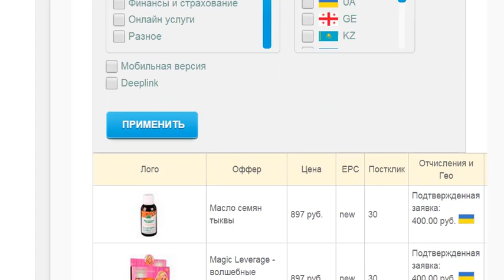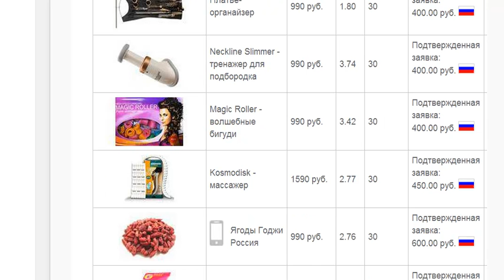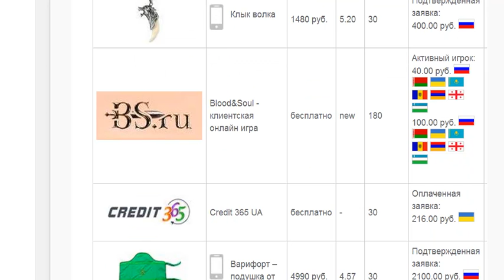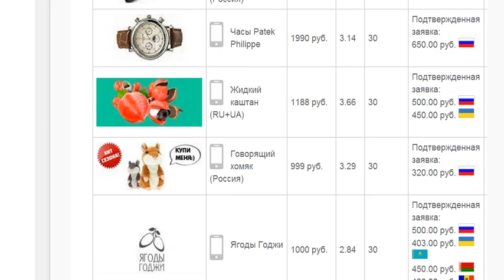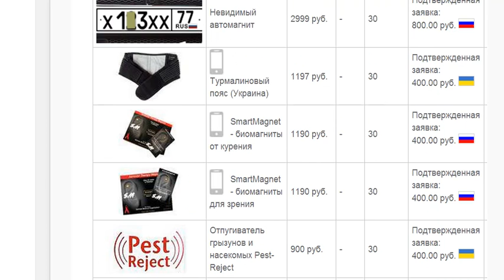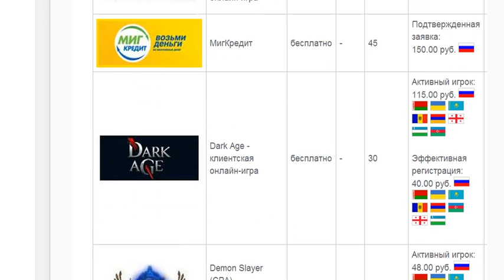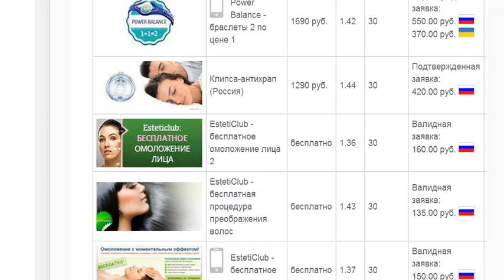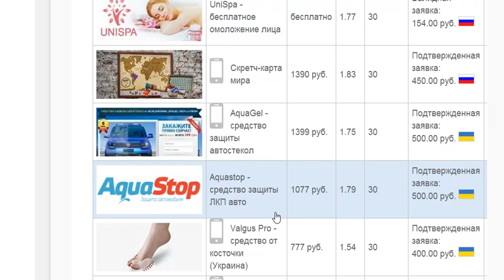30 Бизнес кейс 50 товаров хитов продаж Рунета 2014. Дропшипинг отдыхает)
В этом обзоре есть и сами товары. И конечно же мы не обошли внимание как с ними работают партнеры. А они неплохо зарабатывают ведь партнерский процент часто больше 50%